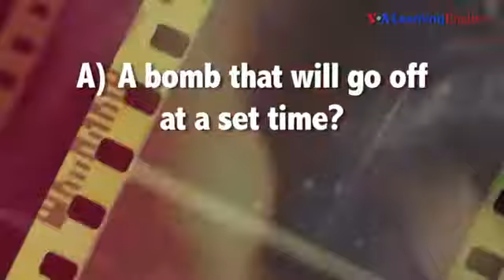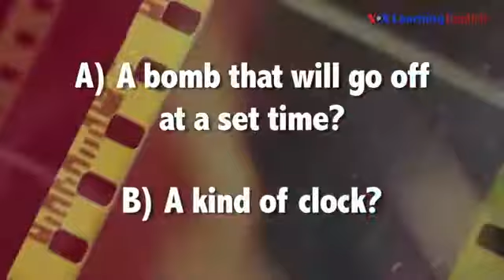English @ the Movies: 'Time Bomb'